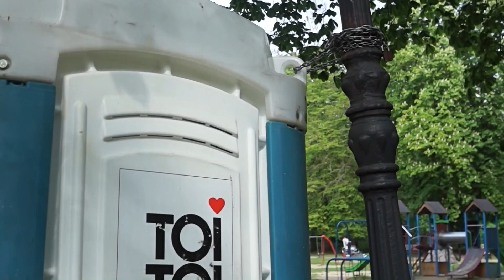Siedlce. Skok cywilizacyjny. 2.05.2019r.